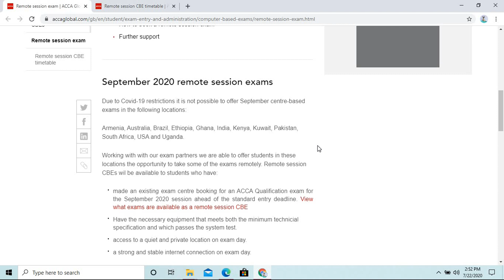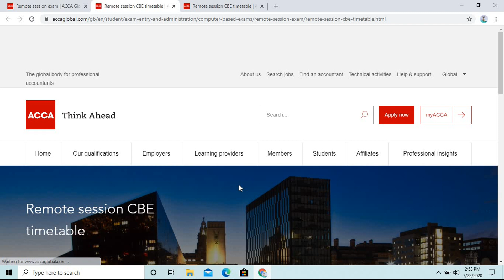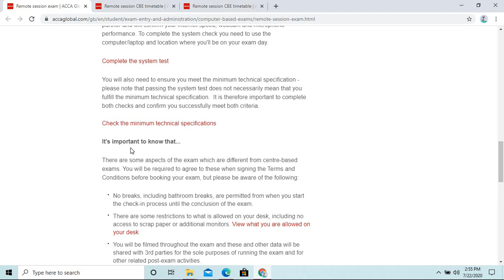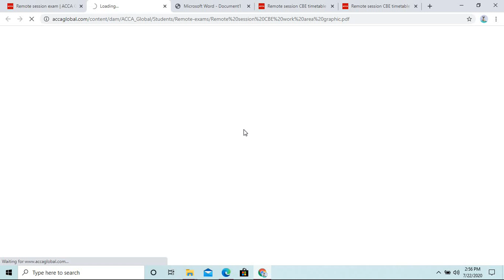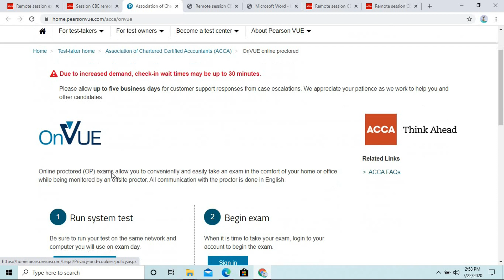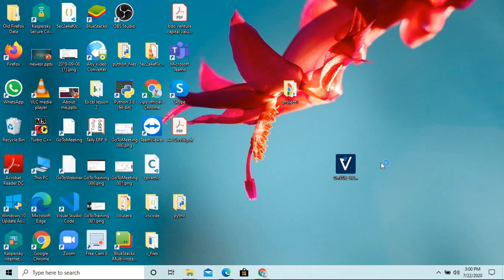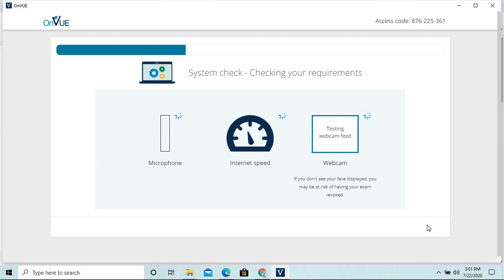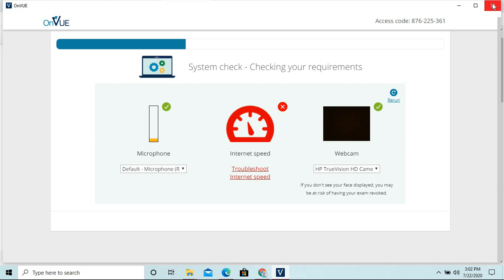All about ACCA remote exam including system and internet compatibility testing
All details regarding ACCA September remote exams and how to test system compatibility and timetable of exams and system requirements